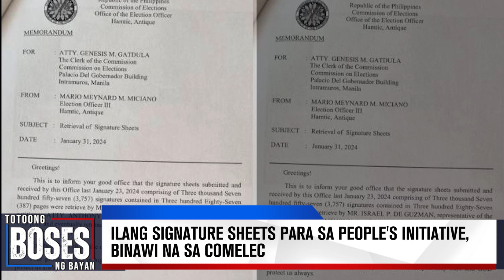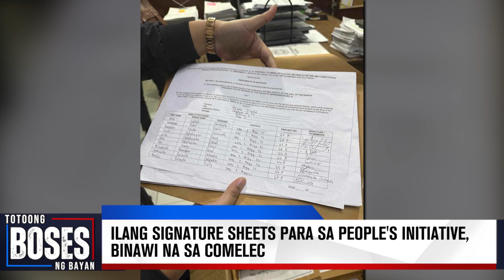Ilang signature sheets para sa People's Initiative, binawi na sa COMELEC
Inihayag ng COMELEC na may ilang signature sheets ang binawi na matapos ang suspensyon sa proseso ng People's Initiative.